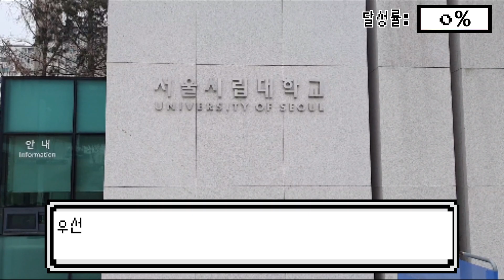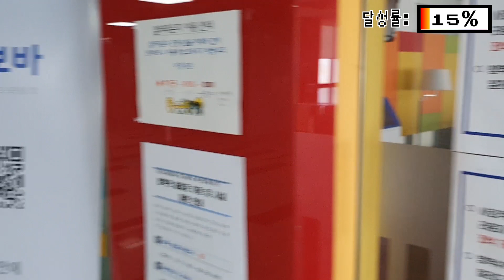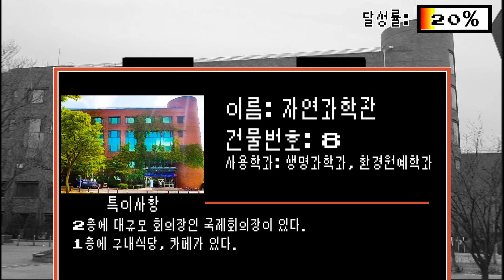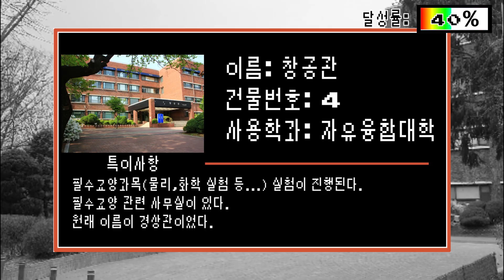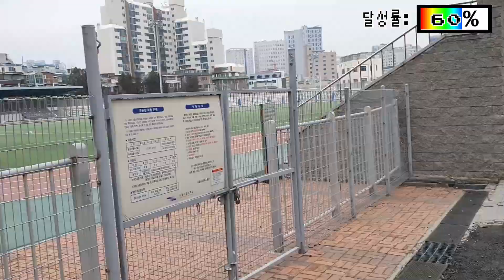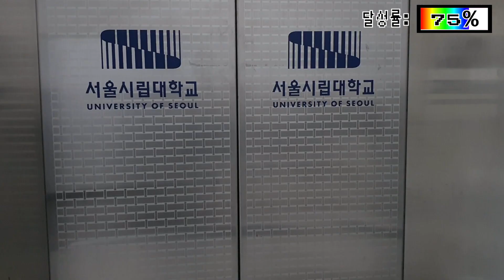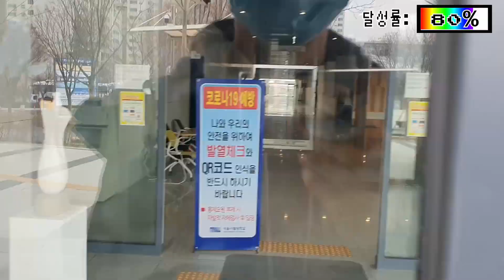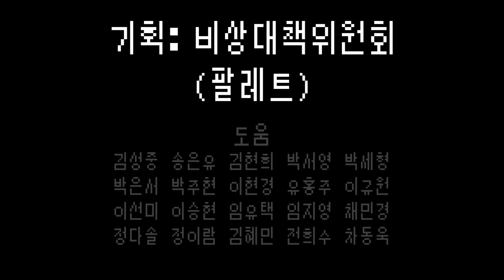[총학생회] 집에서 시대속으로!_본편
총학생회와 함께 하는 서울시립대 투어!
각 학부과들이 사용하는 건물들을 함께 살펴볼까요?